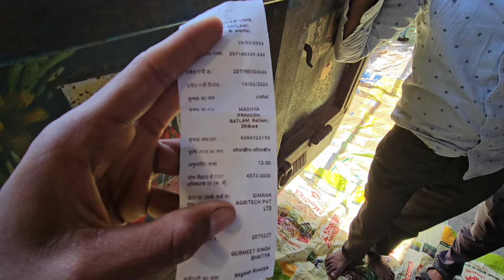सोयाबीन भाव रतलाम मंडी 19/03/2024🔥🌾ratlammandi